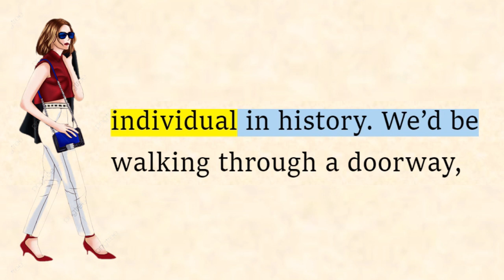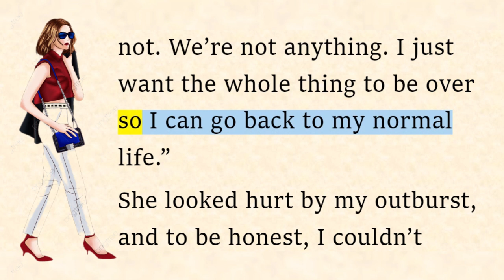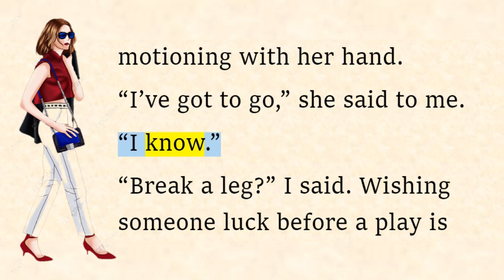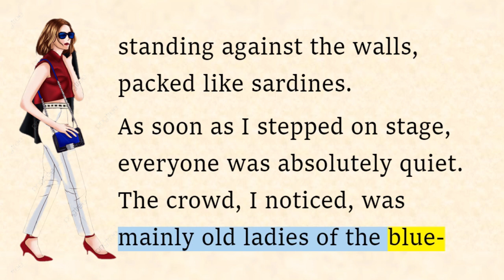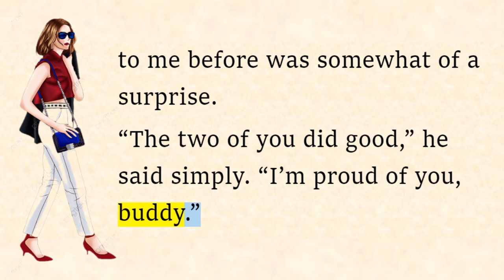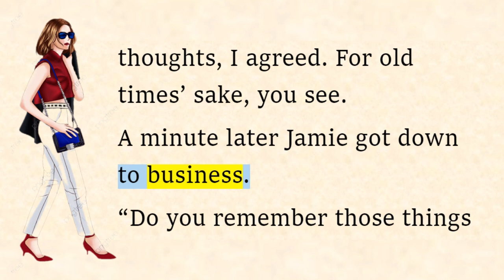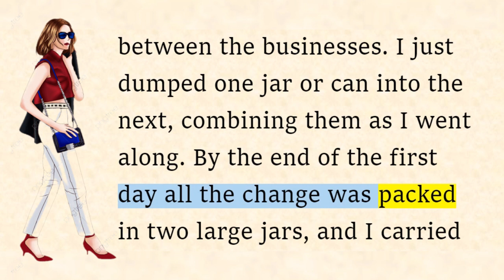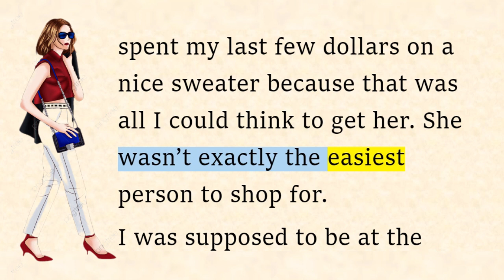A Walk to Remember #07 (Reading Practice (Improve your pronunciation in English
A Walk to Remember #07

⭐ Storyline:
There was a time when the world was sweeter...when the women in Beaufort, North Carolina, wore dresses, and the men donned hats...when something happened to a seventeen-year-old boy that would change his life forever. Every April, when the wind blows in from the sea and mingles with the scent of lilacs, Landon Carter remembers his last year at Beaufort High. It was 1958, and Landon had already dated a girl or two. He even swore that he had once been in love. Certainly the last person in town he thought he'd fall for was Jamie Sullivan, the daughter of the town's Baptist minister. A quiet girl who always carried a Bible with her schoolbooks, Jamie seemed content living in a world apart from the other teens. She took care of her widowed father, rescued hurt animals, and helped out at the local orphanage. No boy had ever asked her out. Landon would never have dreamed of it. Then a twist of fate made Jamie his partner for the homecoming dance, and Landon Carter's life would never be the same. Being with Jamie would show him the depths of the human heart and lead him to a decision so stunning it would send him irrevocably on the road to manhood. No other author today touches our emotions more deeply than Nicholas Sparks.
Illuminating both the strength and the gossamer fragility of our deepest emotions, his two New York Times bestsellers, The Notebook and Message in a Bottle, have established him as the leading author of today's most cherished love stories. Now, in A Walk to Remember, he tells a truly unforgettable story, one that glimmers with all of his magic, holding us spellbound-and reminding us that in life each of us may find one great love, the kind that changes everything...